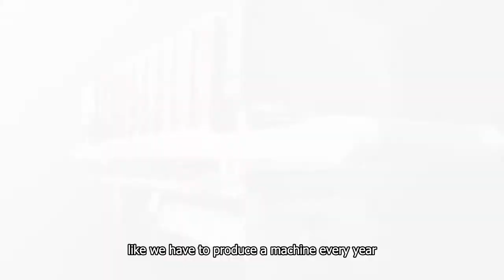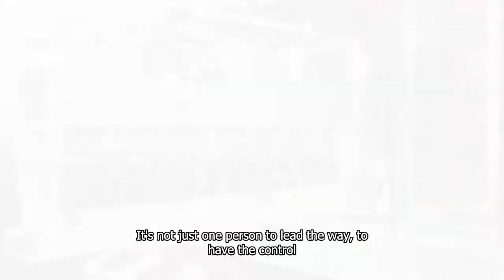SITI B&T Projecta Engineering ENG